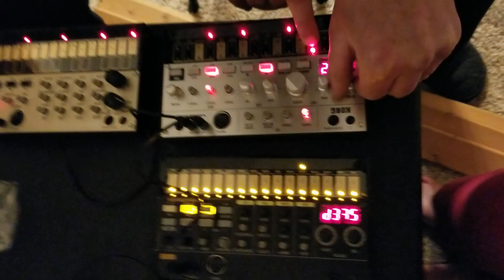improv jam on 3 Korg Volcas.